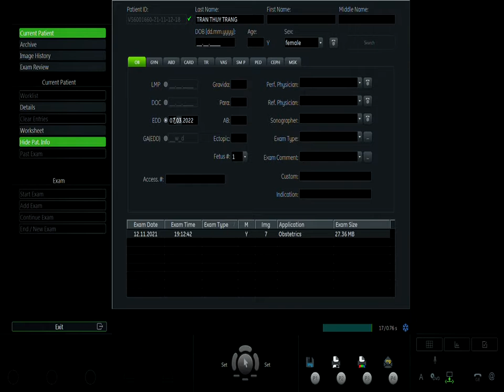TRẦN THÙY TRANG 12/11 V1